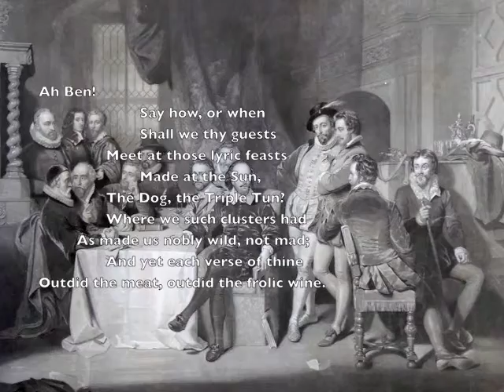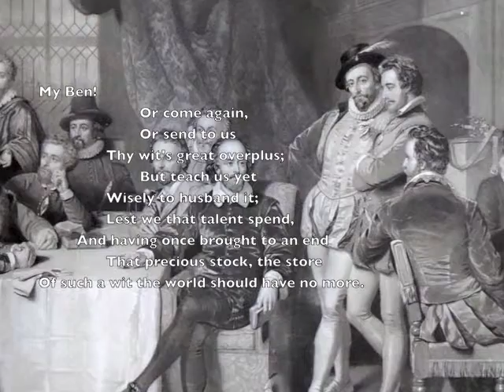Robert Herrick: An Ode for Ben Jonson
Ivan Bootham reads "An Ode for Ben Jonson" by Robert Herrick, with music of his own composition.